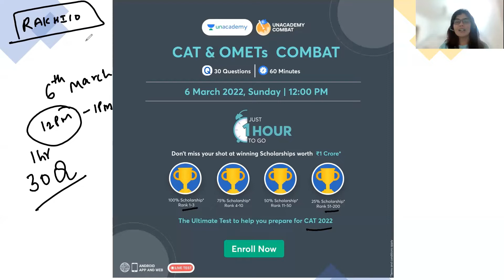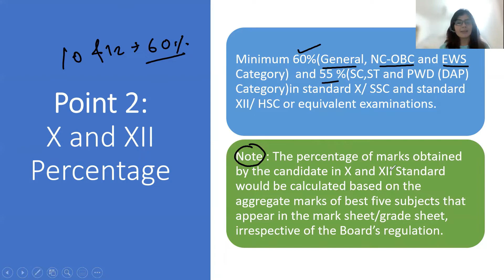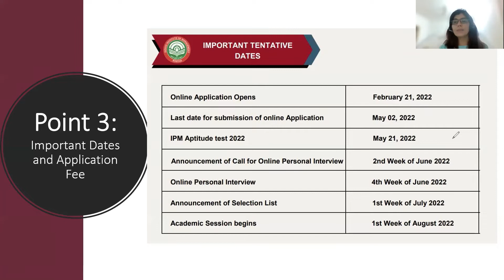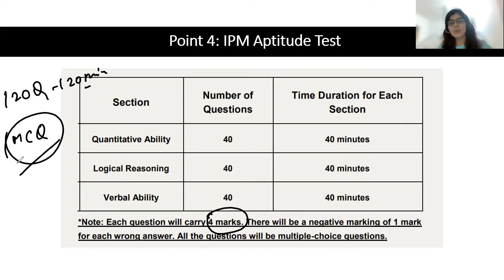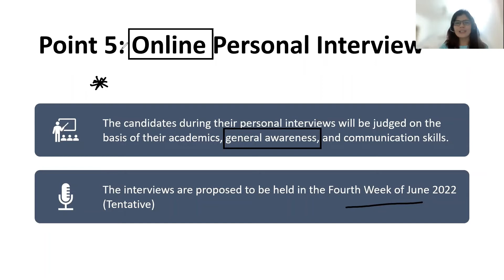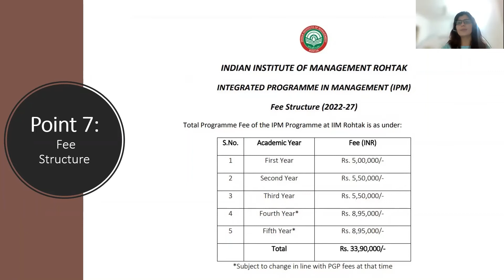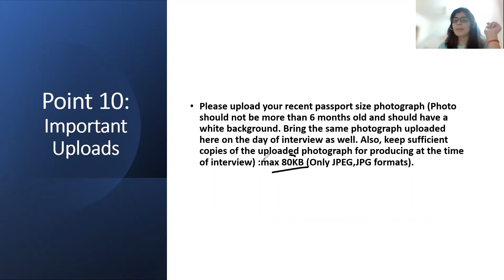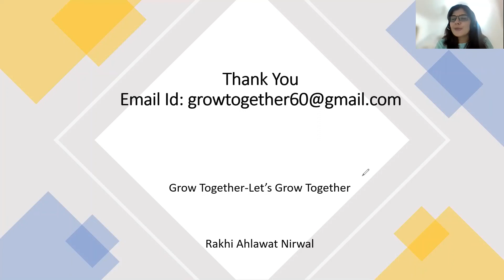IPM Rohtak 2022 | Eligibility | Important Dates | Age for IPM Exam | 10 Important Points in IPM Form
If you have questions related to Entrance/Competitive Exam prep, interview preparation, any specific college related questions please drop a mail to ' ',
 Please help us to reach out to maximum student.